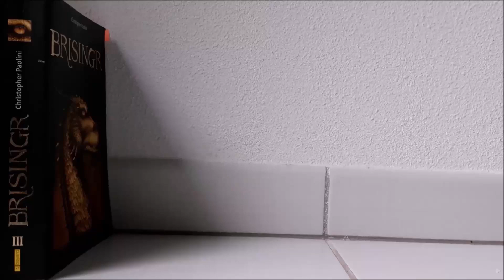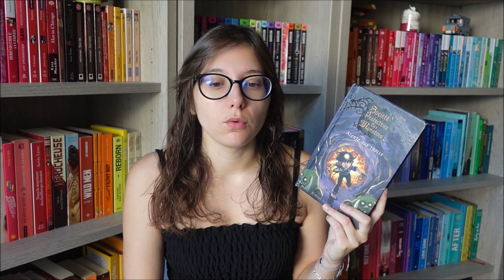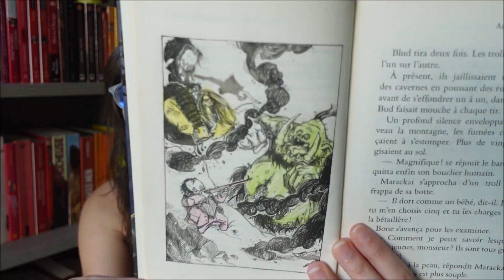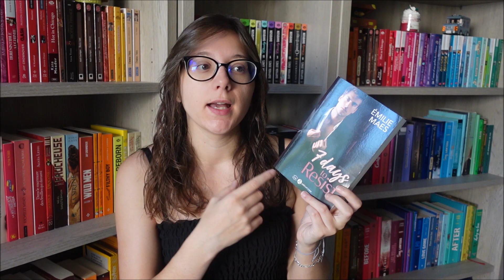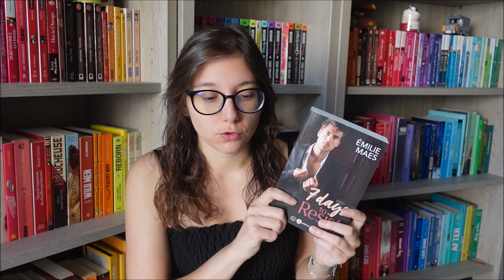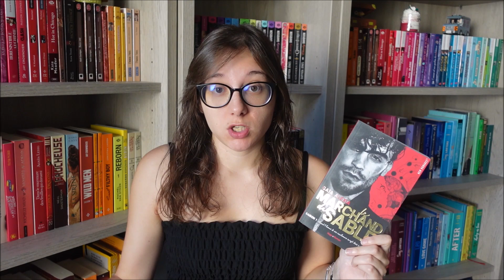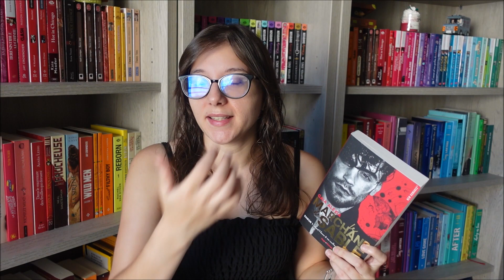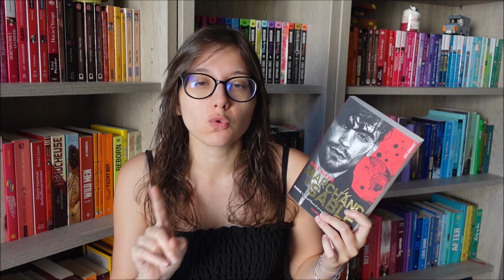Trolls, Sable & Enquête | Update Lecture #16 | 2023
↓ Plus d'informations par ici ↓

Livres présentés :

Société protectrice des monstres tome 3 : Alerte aux trolls de Matthew Morgan, David Sinben et Guy MacDonald

Le marchand de sable saison 1 : quand l’homme de ses cauchemars surgit dans sa vie de Gaïa Alexia